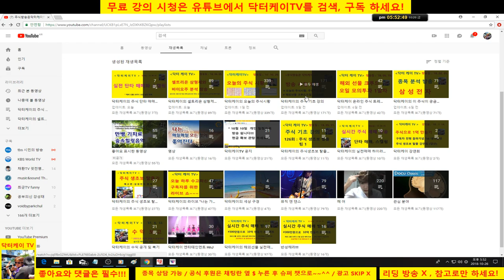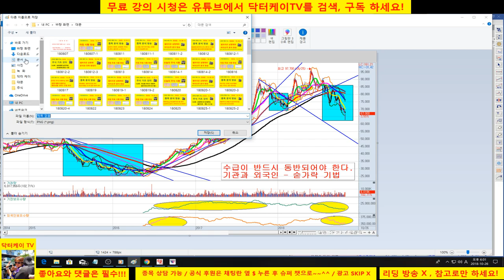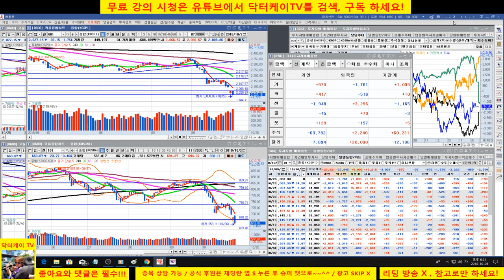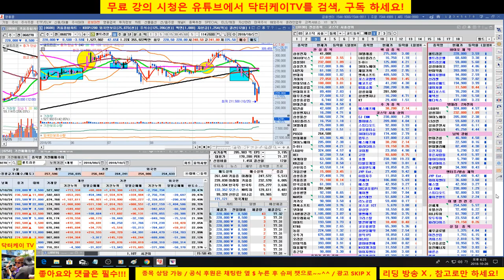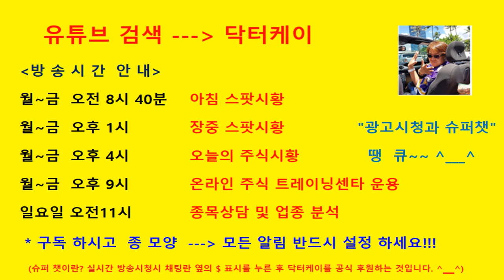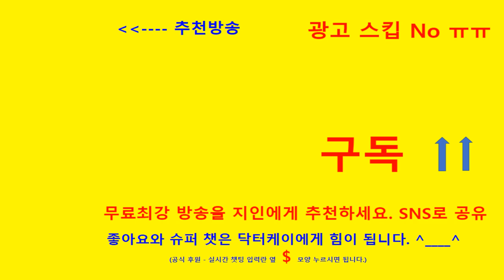= 닥터케이 TV =오늘의 주식시황 & 셀트리온 삼형제와 바이오주는 닥터케이가 책임진다/181026/셀트리온 전략제시 퍼팩트